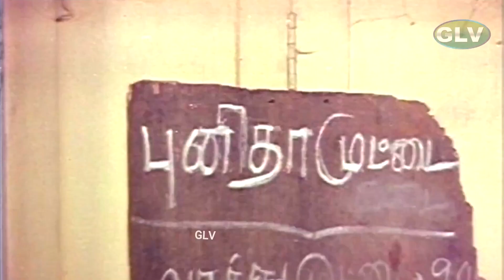Solakuyil Movie | Part - 4 | Karthik | Ragini Karthik | Super Hit Tamil Movie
Directed by : Rajan
Starring : Karthik, Ragini Karthik
Cinematography : Nambi
Release date : 3 June 1989